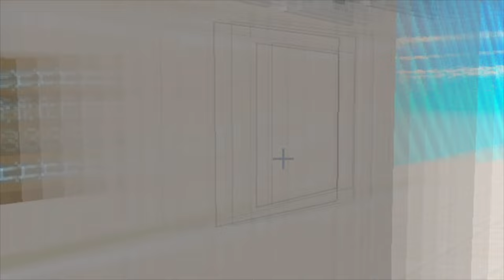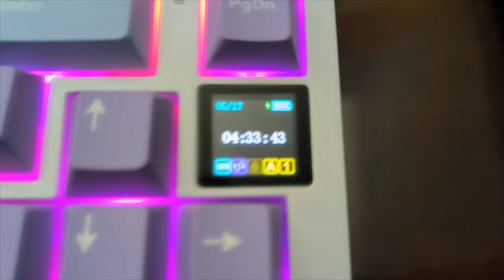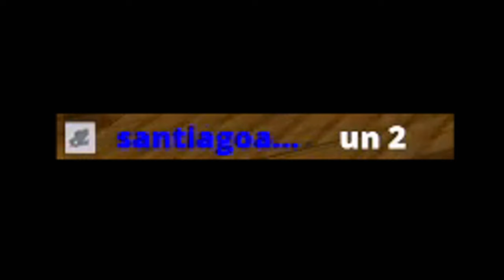CALIFIQUÉ ISLAS en GENS y TERMINÉ regalando RANGO!!🤑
➡️- - - - - - - - - - - - - - - DESCRIPCIÓN - - - - - - - - - - - - - - - - - - -⬅️

Hola Chicos, el día de hoy les traigo unb video en el que regalo rango a la MEJOR ISLA que haya en RevengeNetwork.

🔹Para participar en el sorteo 🚨(sólo pa CALULAR)🚨
👉🏿👉🏿Manda captura del lvl 4 en: ​​ (en la sala de "capturas")

💦PARA EL RANGO 100% ASEGURADO💦 Tendrás que compartir el juego con alguien más para yo poderte regalar 100% ASEGURADO tu RANGO en tu servidor FAVORITO. Y tanto tú como la cuenta de tu amigo deberá de ser lvl 8.

🔥🔥Si llegas a lvl 8 tienes 2 posibilidades de ganar la PREMIUM. (pide ayuda por el discord)

👉🏿IP:  revengenetwork.es

➡️- - - - - - - - - - - - - - - COMPUTADORA - - - - - - - - - - - - - - - - - -⬅️

🌟Procesador: Ryzen 7 - 1700 X.

🌟Memoria RAM: 16 GB. (2x8 GB.)

🌟Audífonos: Logitech G233.

🌟Micrófono: HyperX Quadcast.

           ☀️DPI: 750.

➡️- - - - - - - - - - - - - - - - MINECRAFT - - - - - - - - - - - - - - - - - - - -⬅️

🌟Sensibilidad:
🌟FOV:
            ☀️SkyWars: 70.
            ☀️PvP: 63.
            ☀️Otras Modalidades: 70.

➡️- - - - - - - - - - - - - - - - GRABACIÓN - - - - - - - - - - - - - - - - - - - -⬅️

➡️- - - - - - - - - - - - - - - - - - EDICIÓN - - - - - - - - - - - - - - - - - - - - -⬅️

🌟Programa de Edición: Sony Vegas Pro 15.
🌟Tiempo de Edición: De 2 - 5 Horas.
🌟Tiempo de Renderización: 1 Hora.

➡️- - - - - - - - - - - - - - - INFORMACIÓN - - - - - - - - - - - - - - - - - - -⬅️

🌟Nombre: Arturo Rodríguez Reyes.
🌟País: México, D.F.
🌟Edad: 20 años.